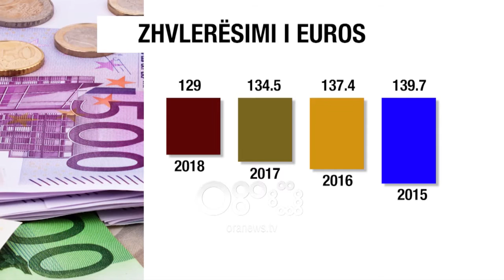Ora News - Zhvlerësimi i euros pozitiv për individët, negativ për bankat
Zhvlerësimi i euros ka shtuar rrezikun për bankat e nivelit të dytë ndërsa ka sjellë më shumë përfitime për qytetarët që kanë marrë kredi në euro. Gjatë prezantimit të raportit të Stabilitetit Financiar për 6 mujorin e dytë të 2017, Banka e Shqipërisë theksoi se luhatjet e kursit kanë rritur vëmenjden e bankave ndaj tij.Përsa i përket shtrëngimit të kreditimit, Banka e Shqipërisë sqaron se kjo lidhet edhe me kërkesën e ulët të individëve.

Monedha europiane vijon që të zhvlerësohet kundrejt lekut shqiptar.

Aktualisht një euro po shkëmbehet me 129 lekë, e cila vlerësohet si një ndër vlerat më të ulta të viteve të fundit.

Drejtuesit e Bankës së Shqipërisë gjatë prezantimit të Raportit të Stabilitetit Financiar deklaruan se kjo situatë ka shtuar vëmendjen e bankave të nivelit të dytë kundrejt kursit të këmbimit.

Kjo pasi pjesa më e madhe e kredive që janë dhënë në Shqipëri janë në monedhën europiane dhe kjo ka bërë që të kenë më pak fitime por Banka e Shqipërisë e sheh këtë pozitive për individët që kanë marrë kredi në euro pasi po paguajnë më pak para për këstet.

Dobësismi i euros kundrejt lekut ka dëmtuar edhe eksportuesit por në tërësi Banka e Shqipërisë argumenton se ekonomia shqiptare nuk do të ketë impakt.

Guvernatori i Bankës së Shqipërisë,Gent Sejko, gjatë raportimit vjetor në Komisionin e Ekonomisë tha se se kjo situatë është ndikuar prej prurjeve në euro në formën e investimeve të huaja por edhe nga rritja e besimit për lekun dhe se nuk është i nevojshëm një ndërhyrje nga ky institucion.